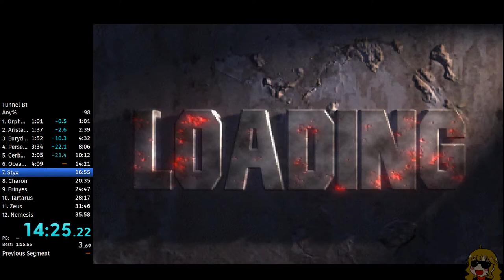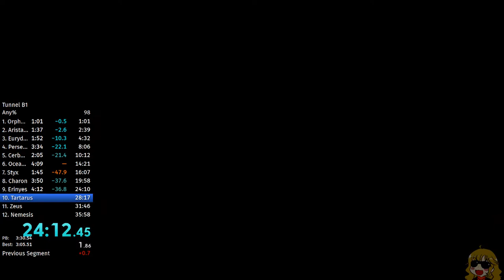Tunnel B1 Any% in 34:54 (31:37 IGT) [PB/WR?]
SUB 35 HYPE